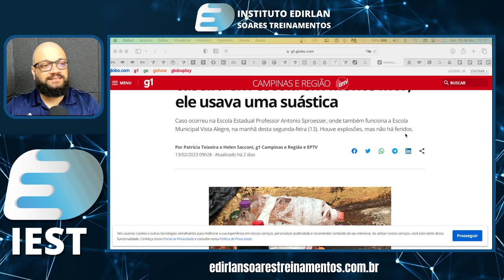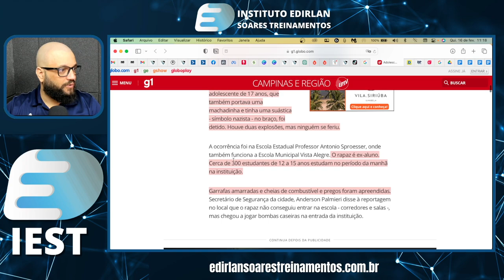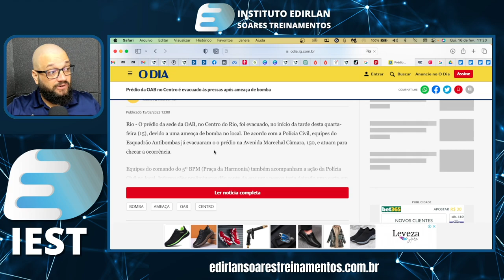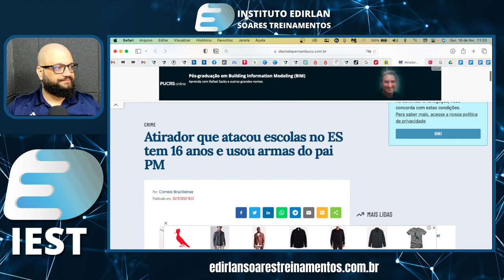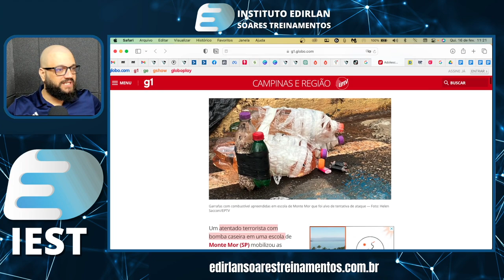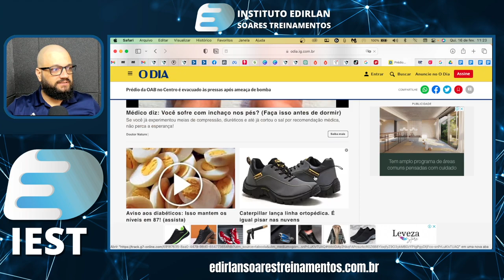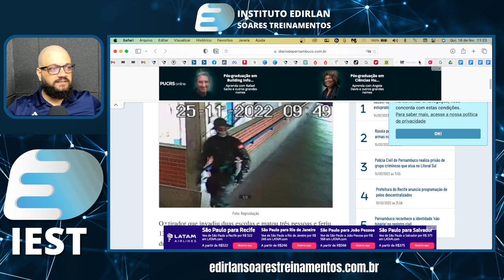Ataques Terroristas Aumentam e Liga Alerta da Segurança Privada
Veja como conseguir emprego na segurança privada rapidamente Veja como conseguir emprego na segurança privada rapidamente Ataques e tentativa de ataques terroristas tem tirado o sossego da população e a Segurança Privada deve se atentar a necessidade de trazer melhores soluções para esses problemas.

🎥Curso Supervisor de Segurança - Operacional Administrativo
Outros Cursos para você fazer